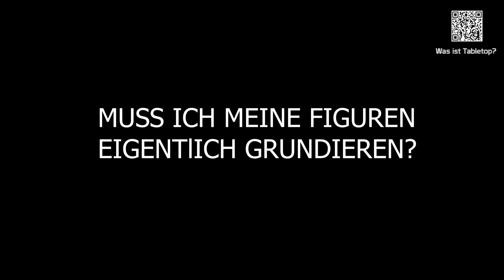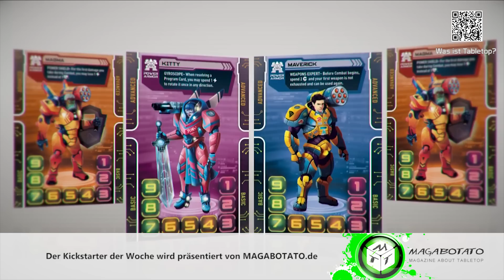DICED - Die Tabletopshow auf Rocket Beans TV #94 | Inquisitor Martyr | Wild West Exodus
Themen in dieser Folge: Warhammer 40.000 Inquisitor Martyr, Wild West Exodus, Muss ich meine Figuren wirklich grundieren?

01:20 - Tabletop News
02:48 - Atelier: Muss ich meine Figuren wirklich  grundieren?
10:33 - Kurzreview: Cerulean Vixen
12:33 - Kickstarter der Woche: Epic Mechs
14:13 - Review: Warhammer 40K Inquisitor Martyr auf PS4

In Folge 94 der Sendung über Tabletop- und Miniaturen geht es ein wenig digital zur Sache: ich schaue mir das Videospiel mit Warhammer 40K Lizenz "Inquisitor Martyr" an. Außerdem gehe ich der Frage nach, ob man Miniaturen wirklich vor der Bemalung grundieren muss. Das Kurzreview zeigt uns eine Can Can Tänzerin aus Wild West Exodus und der Kickstarter der Woche dreht sich um Meeples und MEchs

Die Themen des Videos im Detail:

Warhammer 40.000 Inquisitor Martyr:
Warhammer 40.000 Inquisitor Martyr. Das Actionrollenspiel des ungarischen Studios Neocore Games hatte seinen Release für den PC schon im Mai 2018.  Unter dem Label von Big Ben interactive ist aber nun knapp 3 Monate später die Konsolenversion für Xbox One und Playstation 4 erschienen. Und ich werde zu Anfang dieses Beitrages ein Geständniss machen. Ich hatte mir das Game auf Steam zum Release geholt...und es war das erste Spiel überhaupt dass ich gerefundet hatte. Als mir Big Ben interactive später einen Key für die Konsolenfassung zuschickte wollte ich dem Ganzen eine weitere Chance geben. Immerhin war ja Zeit ins Land gegangen, welches man zum verbessern des Games nutzen konnte. Warum ich mit meiner Rückgabe zu vorschnell war und warum Warhammer 40.000 Inquisitor Martyr sehr viel mehr mit dem Tabletophobby gemein hat außer der 40K Lizenz, das zeige ich Euch nun.

Atelier: Muss ich meine Miniaturen wirklich grundieren?
Eine Frage die Einsteiger häufig stellen ist: Warum muss ich denn grundieren? Oft ist diese Frage auch nur rhetorisch gestellt, weil der Einsteiger eventuell einen Weg wittert Geld zu sparen. Jeder BEmaler empfiehlt aber die Miniaturen vor dem Malen zu grundieren. Muss man das wirklich? Ich sage: Ja, und warum, dass zeige ich Euch.

Kurzreview: Cerulean Vixen von Wild West Exodus
Auf dem Kurzreviewtisch habe ich heute ein Modell der Cerulean Vixen. Die beste Kombination aus Aliens und Cowboys...in einer Person. WOW. Dieses Modell ist halb Can Can Tänzerin, halb Alien. Geliefert wird der Bausatz aus Resin in drei Teilen. Der komplette Körper inklusive Kopf und die zwei Arme. Der Guß ist, was die Details betrifft, recht ordentlich. Ich finde allerdings, dass dieser an den verschiedenen Körperteilen nicht gleichmäßig ist.

Kickstarter der Woche:
Gamelyn Games sind auf Kickstarter bereits alte Hasen, haben dabei aber immer wieder neue und durchaus witzige Ideen. Mit Tiny Epic Mechs finanzieren sie derzeit ein Arena-Spiel, dass die klassischen Brettspiel-Männlein einsetzt. Allerdings wie bei Gamelyn üblich, mit einem Twist. Denn diesen so genannten Meepls kann man ausrüstung verpassen. Also Schwerter, Schusswaffen, granaten… Servorüstungen…einen Mech